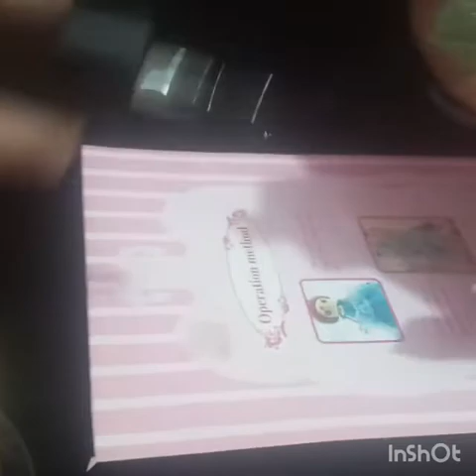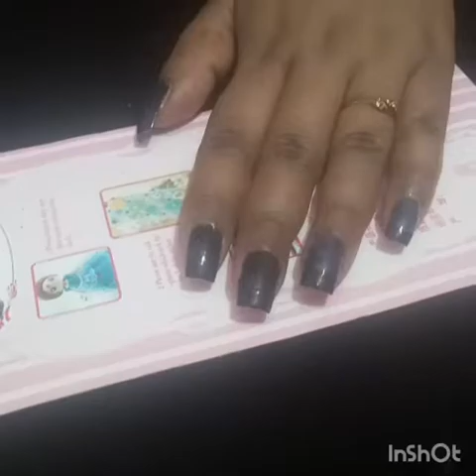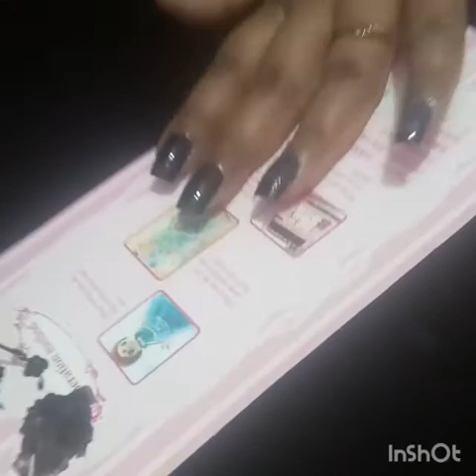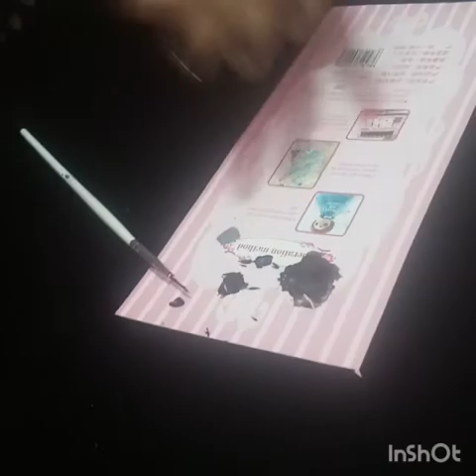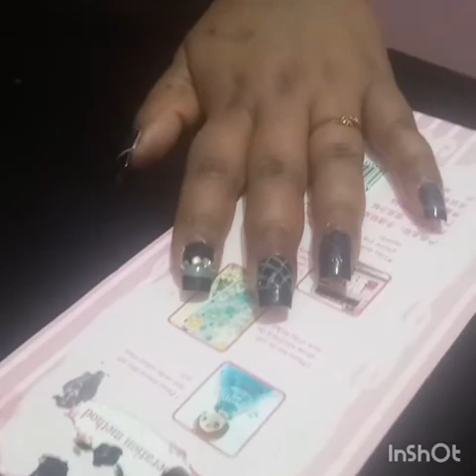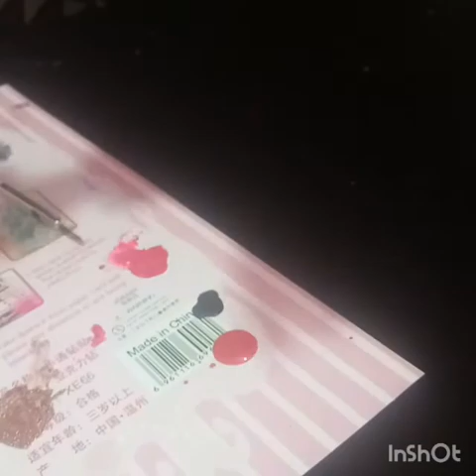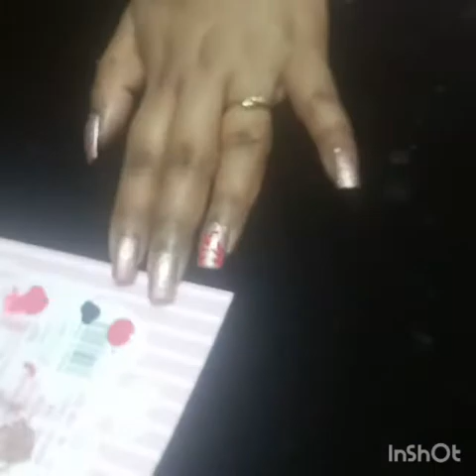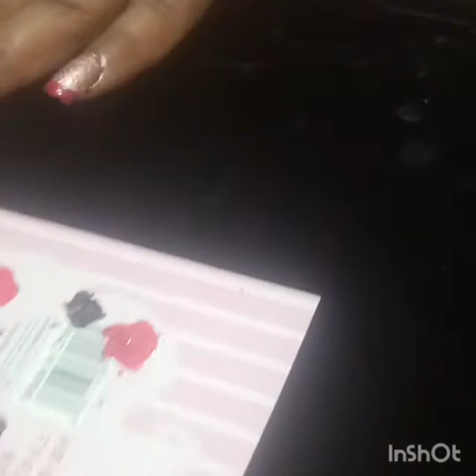Stylish Nail art at home like professional in Hindi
I just listed: TC 100 nails Front cutting new design oval stylish Nails With Professional Nail Glue Reusable, for ₹450.00 via @amazon

I just listed: TC 24 Pcs Artificial Square Nails with Professional Nail Glue FREE (Reusable), for ₹250.00 via @amazon

I just listed: Tc 24 pcs oval Pointed Artificial Nails with Professional Nail Glue (Reusable), for ₹250.00 via @amazon

I just listed: TC nail art kit 24 Pcs Artificial oval Nails medium size with Professional Nail Glue (reusable), 2 Gltr - 2 silver Different style, for ₹550.00 via @amazon

I just listed: TC nail art kit 24 Pcs Artificial square Nails medium size with Professional Nail Glue (reusable), 2 Gltr - 2 silver Different style, for ₹450.00 via @amazon